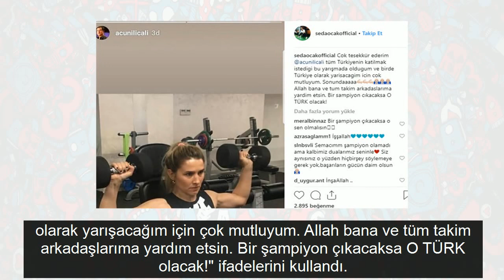Acun Ilıcalı Survivor'ın ikinci yarışmacısını duyurdu!